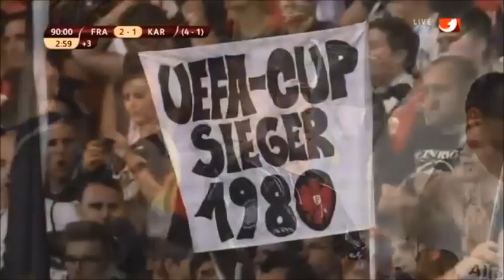Eintracht Frankfurt - Qarabag FC 2-1 (Europa League 2013/14 Qualifying)